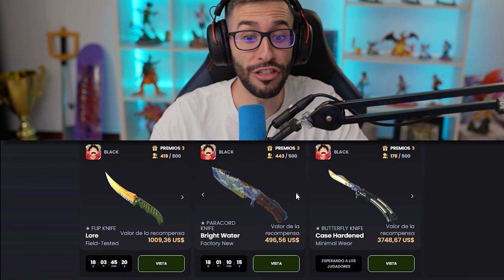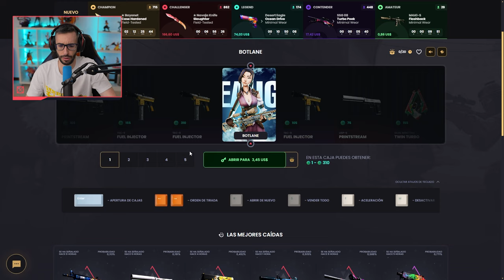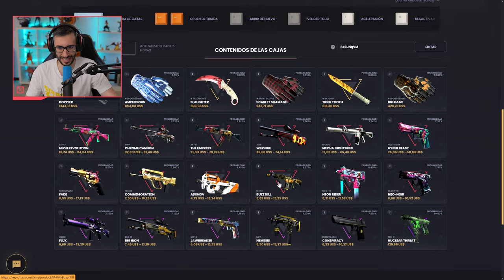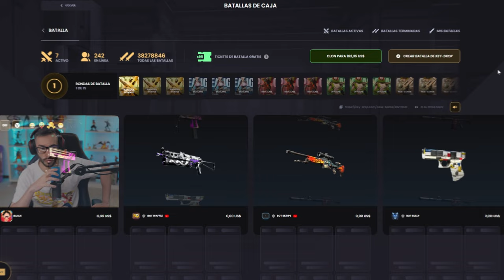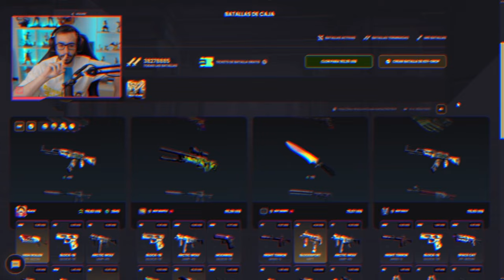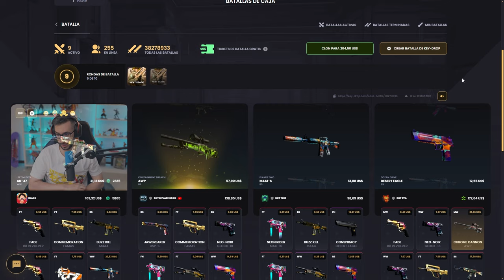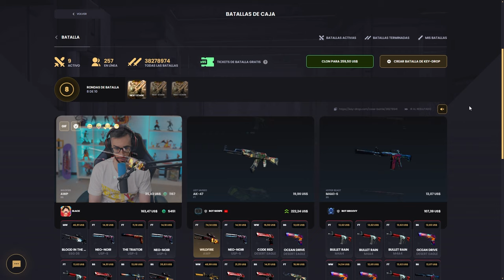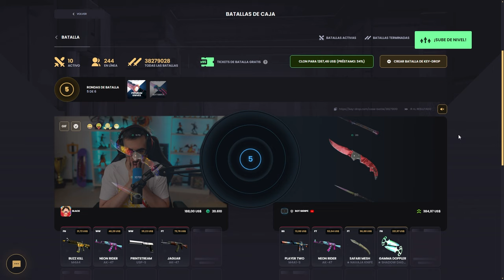¡ABRIENDO LAS NUEVAS CAJAS DE EDICION LIMITADA!